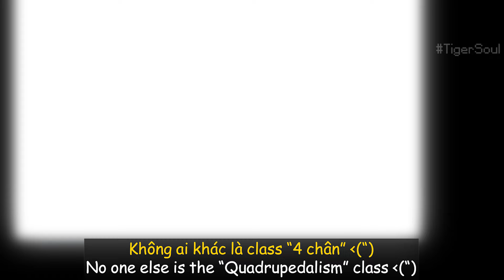Endgame Build That Helps You Survive In The Most Competitive Leaderboard | Druid Soul Knight Prequel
2. Happy by Luke Bergs